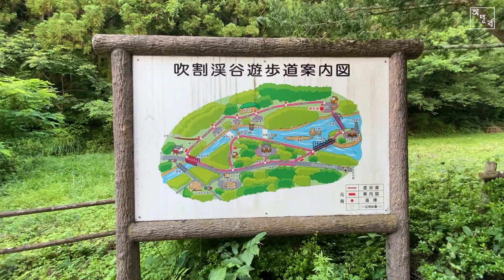ONE DAY IN GUNMA || TAMBARA LAVENDER PARK || KAJITSUNOSATO HARADANO ORCHARD || FUKUWARAI WATERFALLS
TAMBARA LAVENDER PARK - About 50,000 lavender shrubs are planted on the ski slopes. During the peak season from mid-July to mid-August, a brilliant carpet of purple flowers in full bloom covers the slopes. The purple lavender carpet can be enjoyed also from the ski lift.

FUKUWARAI WATERFALLS - Fukiware-no-taki falls with a drop from seven meters high and 30 meters wide are a popular tourist spot as one million people visit each year. The rapid stream gushing down from both sides and hitting the river bottom is a spectacular sight. Seen form the bedrock above them, the falls make a powerful impression. The autumn foliage is also a must-see.

KAJITSUNOSATO HARADANO ORCHARD - Kajitsunosato Haradano Orchards is a farm market in Japan. You can visit the farm & pick some peach from the tree. A good quality restaurant also in there. You can also charge your devices there.